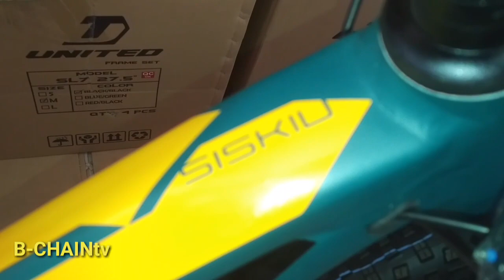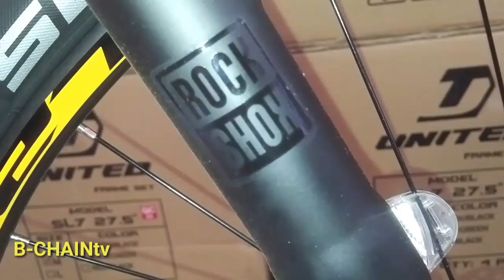In Depth Review Sepeda Indonesia | MTB Fulsus POLYGON Siskiu T7